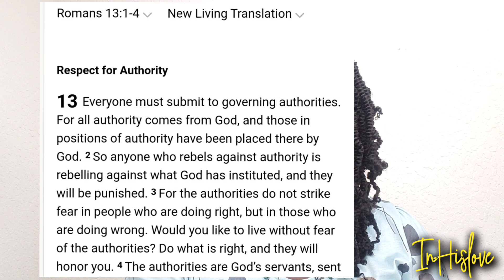A Nigerian Military Man Dismissed For Preaching The Gospel?